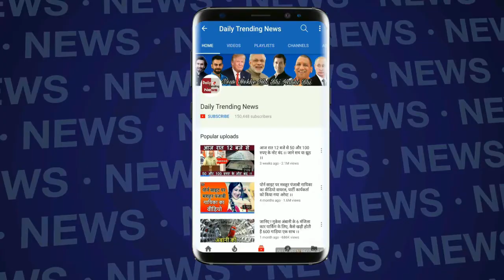युवराज सिंह के परिवार को हाईकोर्ट ने दिया झटका भाई जोरावर की पत्नी ने दर्ज कराया था मारपीट का केस !!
टीम इंडिया के ऑलराउंडर युवराज सिंह का परिवार अब एक बड़ी मुसीबत में फंसता नजर आ रहा है। पत्नी द्वारा लगाए गए घरेलू हिंसा के आरोपों का सामने कर रहे युवराज सिंह के छोटे भाई जोरावर सिंह को पंजाब-हरियाणा हाईकोर्ट ने करारा झटका दिया है।
बता दें कि जोरावर सिंह की पत्नी ने घरेलू हिंसा से महिलाओं की सुरक्षा कानून के तहत गुड़गांव में अपने पति के खिलाफ केस दर्ज कराया था। यह मुकदमा काफी समय से जोरावर के गले की फांस बना हुआ है।
जोरावर चाहते थे कि इस मामले में जल्दी ही कोई अच्छा फैसला आए और उन्हें इससे मुक्ति मिले। इसलिए उन्होंने हाल ही में इस मुकदमे को गुड़गांव से चंडीगढ़ शिफ्ट करने की मांग की थी। इस पर कोर्ट ने अपना फैसला सुनाते हुए कहा कि दोनों पक्षों के ऊपर चंडीगढ़ की अदालतों में पहले ही तीन मुकदमे चल रहे हैं। ऐसे में गुडगांव में चल रहे अन्य दो मामलों को गुड़गांव से चंडीगढ़ शिफ्ट नहीं किया जा सकता।
क्रिकेटर युवराज सिंह के छोटे भाई जोरावर और उनकी पत्नी के बीच पिछले कुछ सालों से विवाद चल रहा है ऐसे में युवराज और उनकी मां शबनम सिंह ने अदालत से मांग की थी कि मीडिया को विवाद की कवरेज करने से रोका जाना चाहिए ताकि उनका परिवार बदनामी से बच सके।
इस मामले को लेकर क्रिकेटर युवराज सिंह ने तीन साल पहले जून 2015 में यह याचिका दायर की थी। तब से अब तक 19 सुनवाई हुई, लेकिन हाईकोर्ट ने किसी पक्ष को नोटिस जारी नहीं किया था। Find out more latest news click Daily Trending News channel.

Edited By --manjeet prajapati